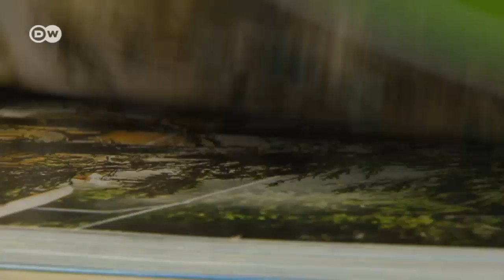Riskante Touren von Bike-Bergsteiger Harald Philipp | DW Deutsch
Mit dem Fahrrad auf dem Rücken hohe Berggipfel erklimmen und dann auf schmalen, felsigen Pfaden am Abgrund talabwärts rasen – das verschafft Harald Philipp unglaubliche Glücksgefühle, die er als "Flow" bezeichnet.